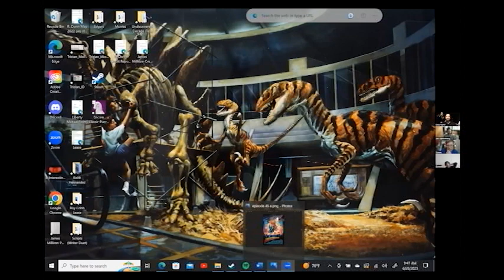The Undiscovered Decade - Episode XLV: The Music of Chance (Part Two)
A podcast that looks back on the films of the 1990s, an "undiscovered decade" of hidden gems and beloved classics.

In their forty-fifth episode, our poker-faced pundits look at a film that opened opposite Jurassic Park in June 1993 as counter programming. Jim Nashe (Mandy Patinkin) picks up a drifter named Jack (James Spader) and the pair spiral into a sticky situation that finds them owing a great deal of money in poker debt to a pair of insanely rich businessmen (Charles Durning and Joel Grey). The task then is to build the pair a wall in the back-end of their property, under the strict supervision of enigmatic groundskeeper Calvin Murks (M. Emmet Walsh). Would you have chosen this over the biggest film in box office history at this point in time? That’s just….The Music of Chance!

Part two contains this month's Poster Boy, other films from June 1993 and our Picks of the Month (M. Emmet Walsh films)!